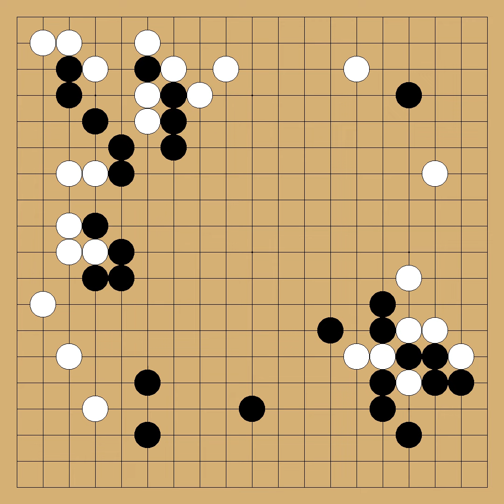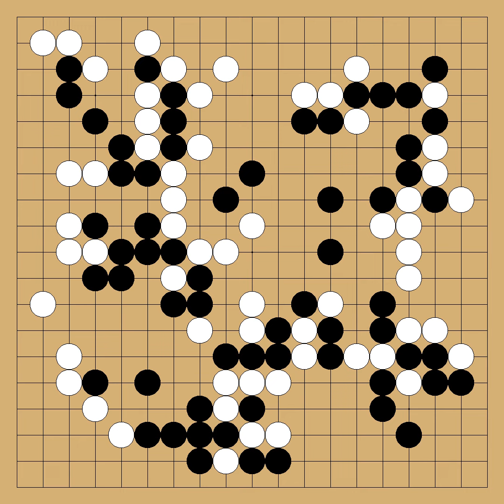Kim Juho(9p) vs Park Junseok(1p) - 3rd BC Card Cup - round 1 - 2011-01-29 - komi: 6.5